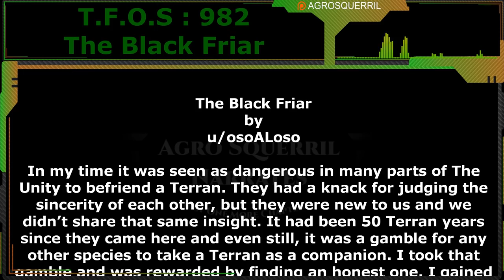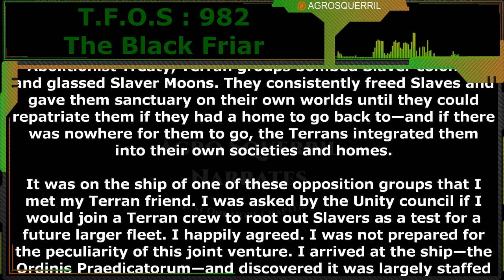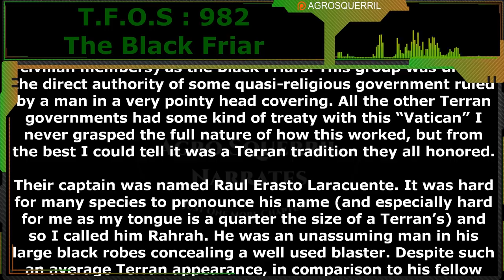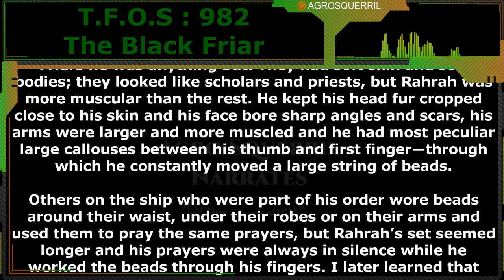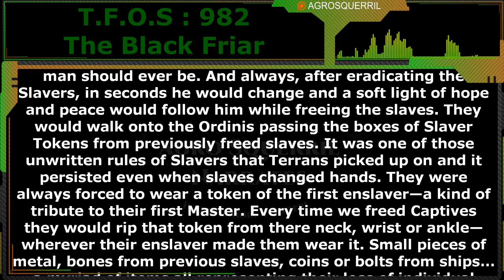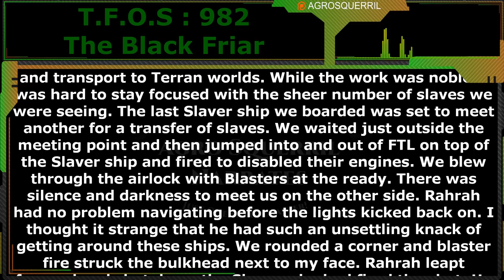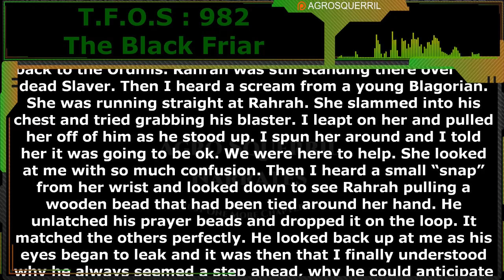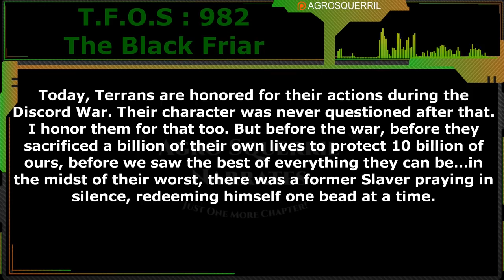The Black Friar | Humans are space Orcs | HFY | TFOS982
Original Story :
Want to support Channel?
Thank you to Tier 4 and 5 Patreons and Channel Members:
Brenton Verlo
John Silva
H-Town
Mezec
LanScaper
William Howard
PlagueRunner
FallenAngel
Datamagnet
Bob the Dragon
Sergeant Boomer

{TimeStamps}
00:00 Intro
00:36 The Black Friar